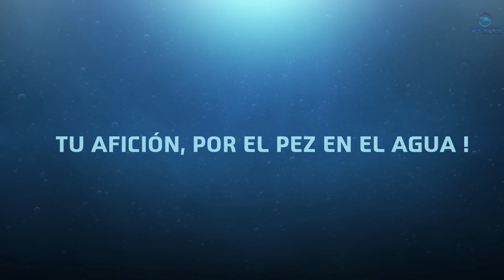FICHA TÉCNICA - PEZ GATO SOL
GENERALIDADES DEL PEZ GATO SOL QUE SEGURAMENTE TE AYUDARAN A DECIDIR SI COMPRAR O NO ALGUN EJEMPLAR, O SI YA LO HICISTE, TE DECIMOS COMO CUIDAR DE ESTA BELLA ESPECIA DE PEZ GATO.